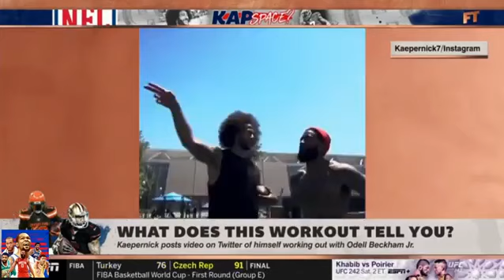First Take 9/5/19 - Colin Kaepernick works out with Odell Beckham Jr.